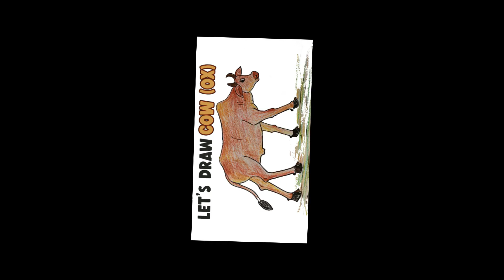how to draw a cow || cow drawing step by step || Drawing Key